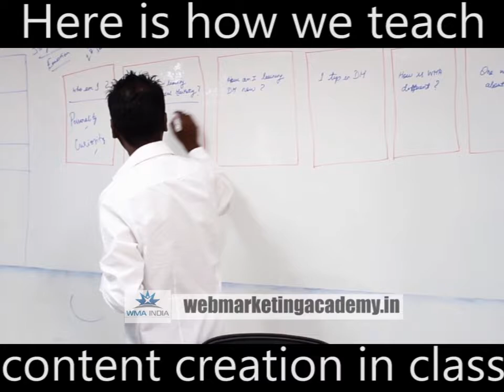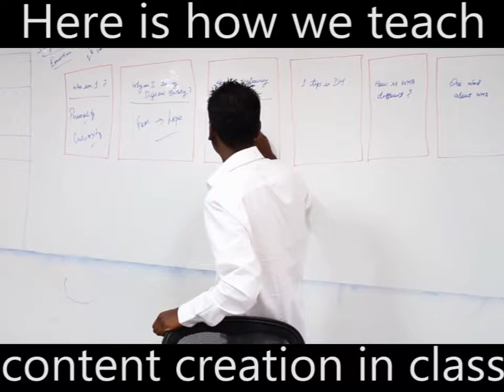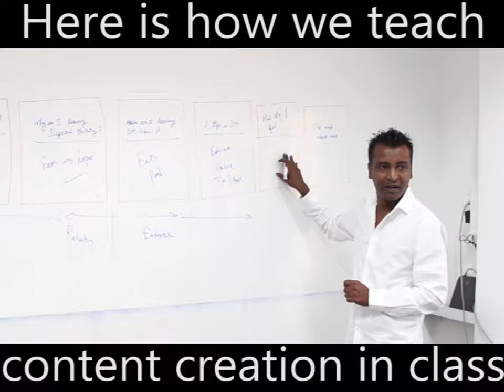Story Telling Class - How to Tell a Story in Web Marketing Academy Content Class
The Importance of Story Telling in Digital and socialmedia class. This is a sample of how the classes are taken in WMA. Web Marketing Academy Bangalore providing Training in Digital Marketing, Google Adwords, Google Analytics, Inbound Marketing, Content Marketing and SEO for Individuals, Small Businesses and Corporate Trainings. Indira Nagar.